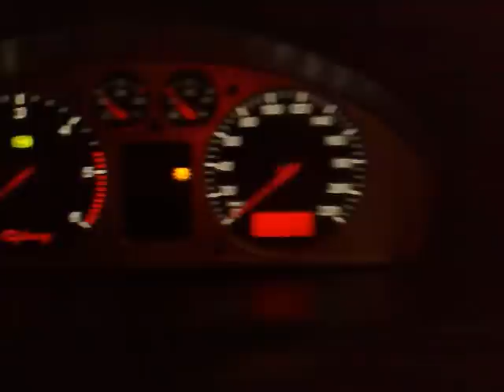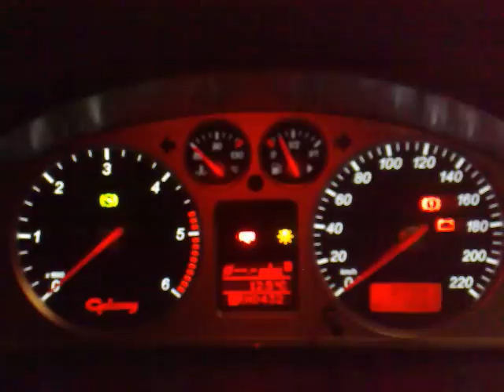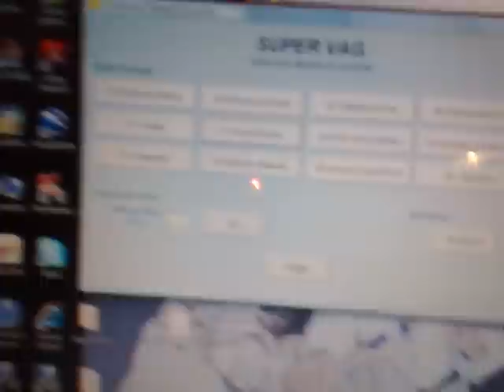Vag-com su Ford Galaxy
smanettando qua e la